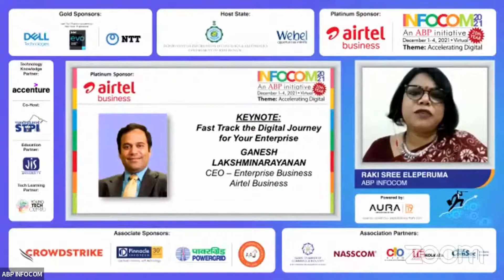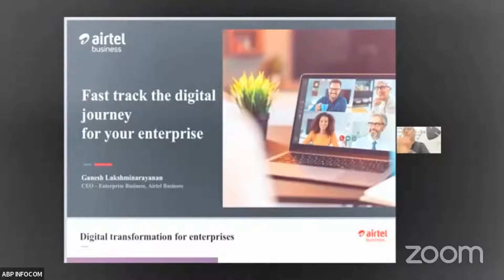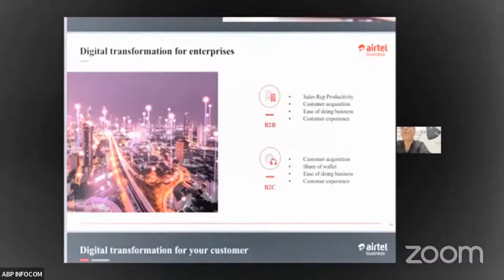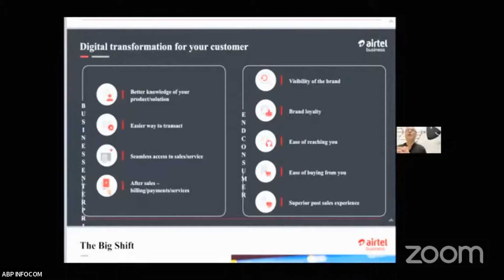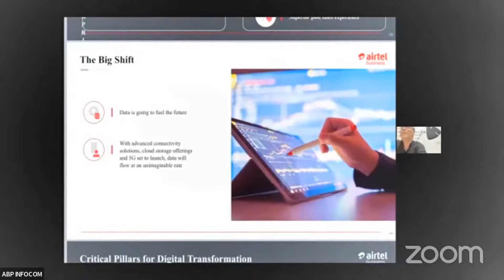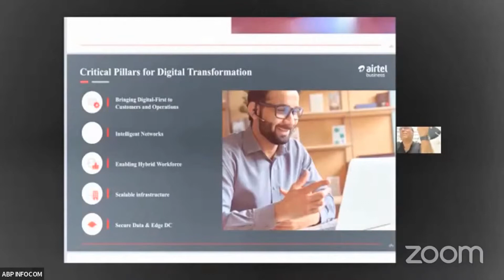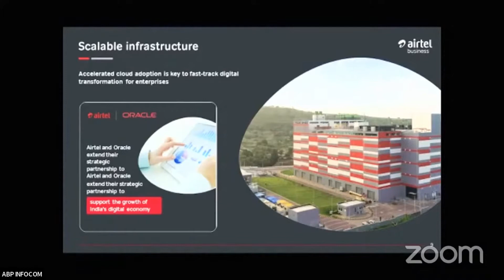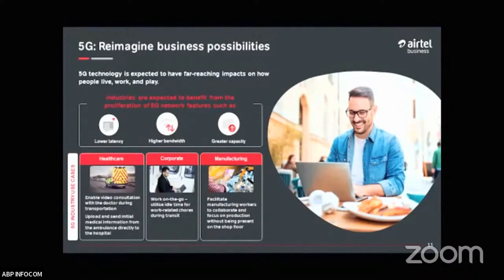Gain insights on how businesses can fast-track their digital transformation journey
Enterprises today are looking at accelerating growth by investing in the digital transformation of their business. In his keynote address at the INFOCOM 21, Ganesh Lakshminarayanan, CEO, Enterprise Business, shares insights on how businesses can fast track their digital transformation journey and how the promise of 5G will open limitless opportunities for businesses